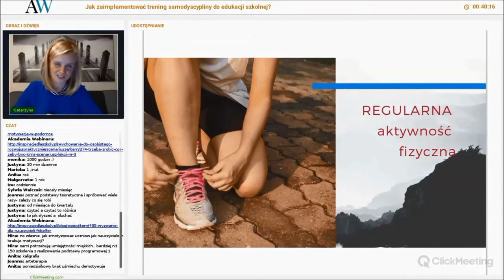Jak wprowadzić trening samodyscypliny do edukacji szkolnej? - element konieczny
Oto fragment webinaru "Jak zaimplementować trening samodyscypliny do edukacji szkolnej", który możesz wykupić w Akademii Webinaru z całym pakietem materiałów.

Jakie kwestie poruszam w tym fragmencie?

* metoda kaizen,
* zmuszanie się do wspierających zachowań.